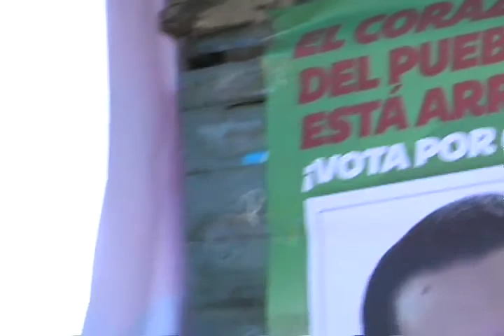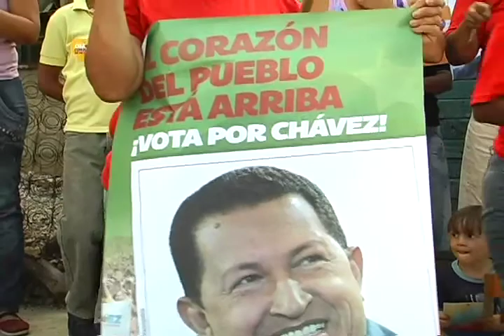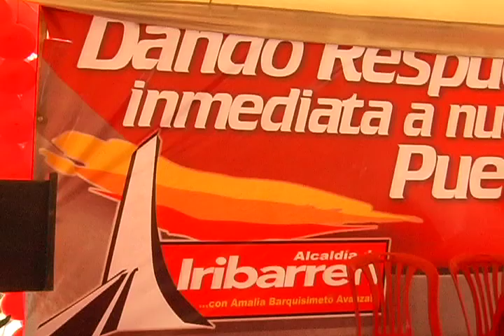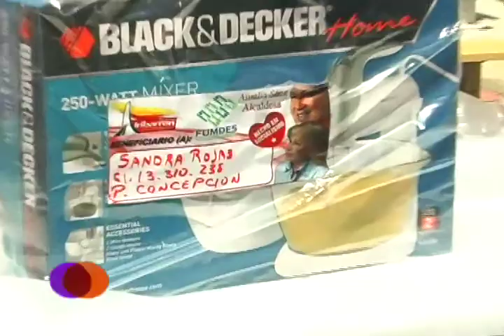Pateando El Barrio: Punto Rojo en la Loma de León y aportes sociales de la Alcaldía de Iribarren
Número: 60
Bloque: 02
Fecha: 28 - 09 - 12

La información de la presente emisión:
Punto Rojo en la Loma de León y aportes sociales de la Alcaldía de Iribarren